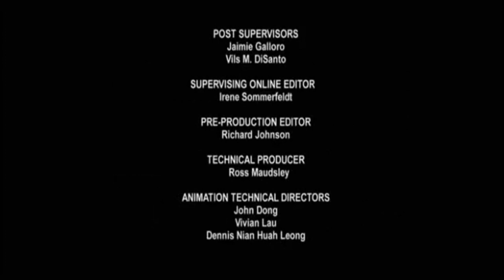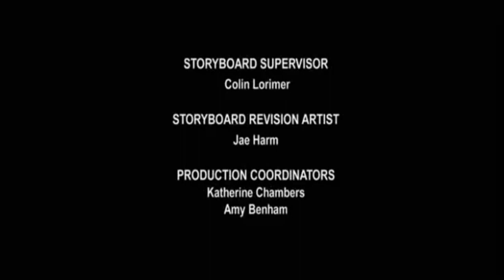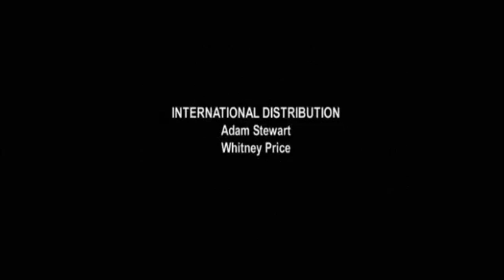Hot Wheels Battle Force 5 Season 1 & 2 Theme and Credits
It's about a team of expert World🌐🌐🌐Saving Racers🚓🚓🚕🚕🚗🚗🚙🚙🛻🛻🏎🏎🏍🏍 led by their leader Vert Wheeler, to lead a team into saving the Universe🌐🌐🌐 or Battle Zones "A piece of land throughout the Universe or Multiverse. The Bad Guys in this series are The Sark📱📱💻💻🖥🖥⌨️⌨️ a race of Cold calculating machines🦾🦾🦿🦿, they're leaded by Zemerik they want 2 take over Earth and turn it into a new Sark Empire like Eggman From Sonic. They're is an Team of Animals🐒🐒🦍🦍🐺🐺🦊🦊🦁🦁🐯🐯🐆🐆🦒🦒🐘🐘🦏🦏 Conquers called "The Vandals" they're leader his name is Captain Kalus same gig as The Sark. so Battle Force 5 has got 2 find collect All Battle Zone Keys as long as these keys are out of bad guy reach they can't open a portal 2 earth.

In this series based on the legendary toy brand, an elite team of drivers in five ultracool, ultrafast vehicles are given a mission to save Earth from two evil species of alien invaders, the Sark and the Vandals. Led by Vert Wheeler, Battle Force 5 take on the predators in unique BattleZones, engaging their weaponized supervehicles to secure the key in each zone that, in the hands of the Sark and Vandals, unlocks a secure pathway to Earth.

Make sure to subscribe, Post-Notifications, SLASH🗡🗡🗡 That like👍👍👍 button, Comment on My Videos what u like about'em and don't forget to share with all your friends and families c u soon, my Fusion♾️♾️♾️ Warriors🔨🔨🪓🪓⛏️⛏️🗡🗡⚔️⚔️🔫🔫🪃🪃🏹🏹🛡🛡⛓️⛓️.